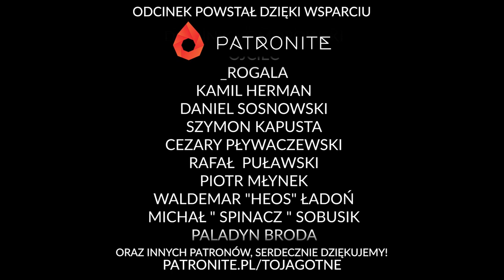5. Lock, Stock i Barl | Sesja RPG Warhammer 4ed | Wróg w cieniach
10% rabatu w sklepie Copernicus Corporation z kodem - TJGT

Ivo, Fred i Kos doświadczają dobrodziejstw Schaffenfestu, nie zapominają jednak o celu swoich poszukiwań. Kancelaria prawnicza Lock, Stock i Barl zostaje wreszcie odnaleziona! Ale czy nasza dzielna ekipa znalazła tam to czego szukała?

Jako MG zaprosiliśmy Włodiego z kanału 'Niezwykłe Przygody" a w odważnych awanturników wcielają się łowca czarownic Bob, niziołek złodziej Bart i elfi bard Szymi Lasko.

Zapraszamy!

Lock, Stock i Barl | Sesja RPG Warhammer 4ed | Wróg w cieniach